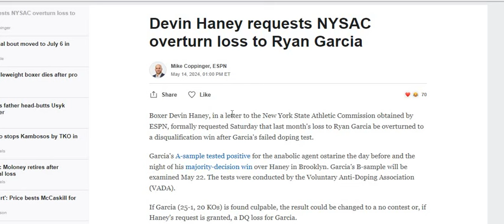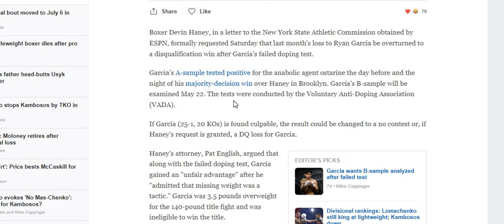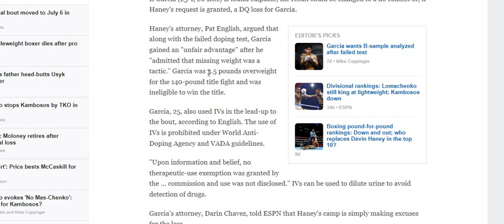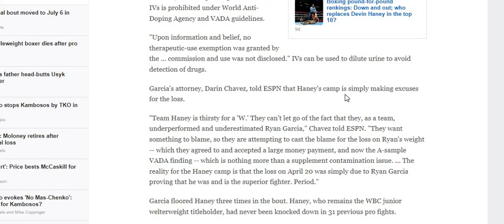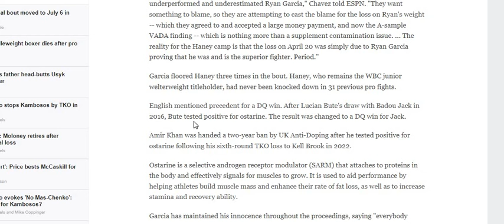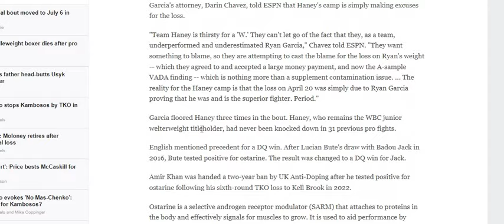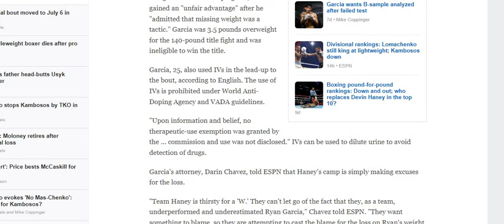Devin Haney Has Requested NYSAC To Reverse His Defeat Against Ryan Garcia